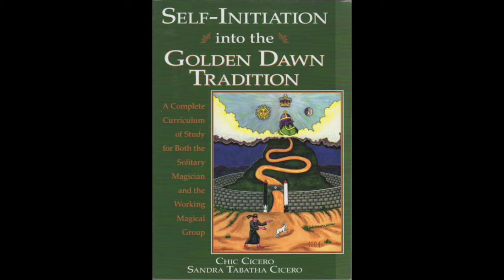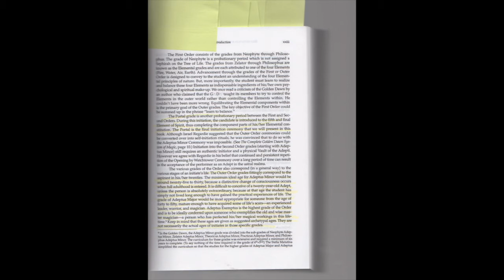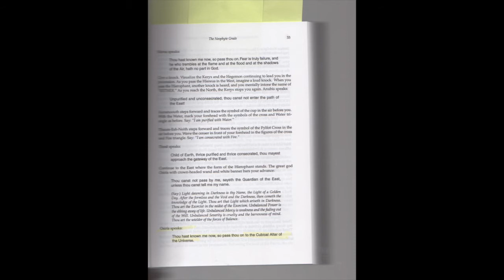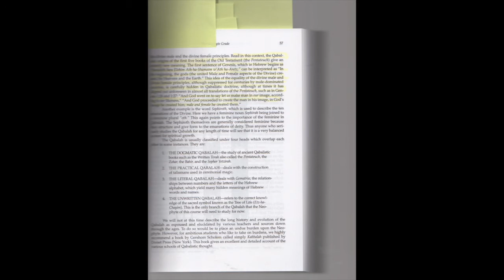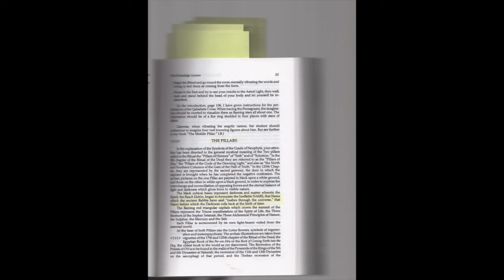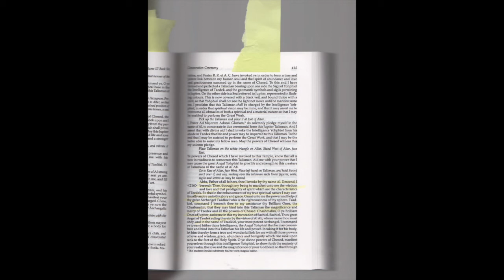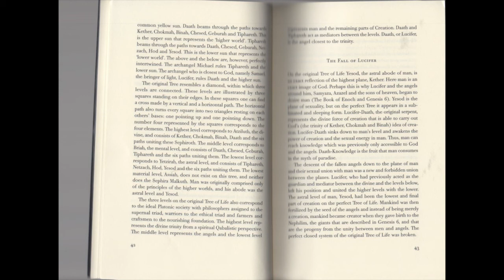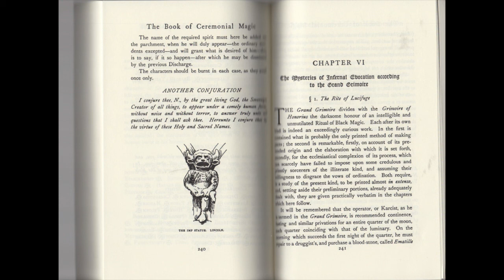Magick & the Cronides/Archons/Reptoids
A look at Hermetic/Jewish systems is made.  It is revealed that once again, these systems deal with the Cronides and Prometheans.  The final question is what are they working with.